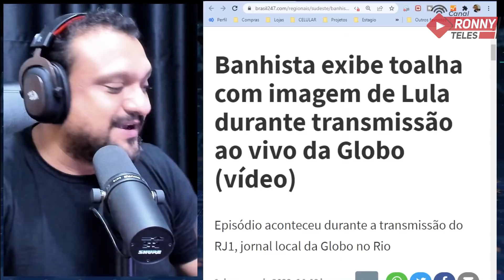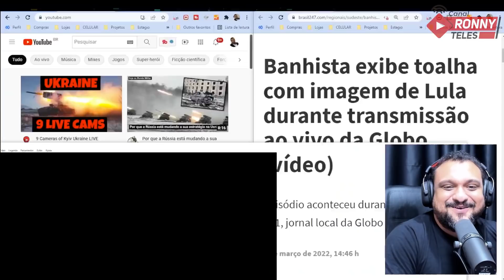HERÓI LACRADOR MOSTRA LULA AO VIVO NA GLOBO!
Um banhista da cidade do Rio de Janeiro exibiu uma toalha de banho com a imagem do ex-presidente Lula, nesta terça-feira (1) durante a transmissão do RJ1, jornal local da Globo no Rio.

Acompanhe também o nosso segundo canal:
 @Ronny Teles - Cortes

Ou pelas contas bancárias:

Agência: 0911-3
Conta Corrente: 12327-7
Nome: Ronneery Moura Teles

Itaú
Agência: 5440
Conta: 10193-8

Santander
Agência: 3137
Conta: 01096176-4